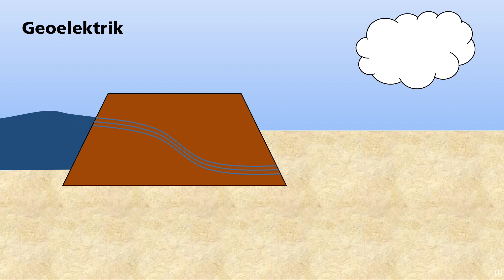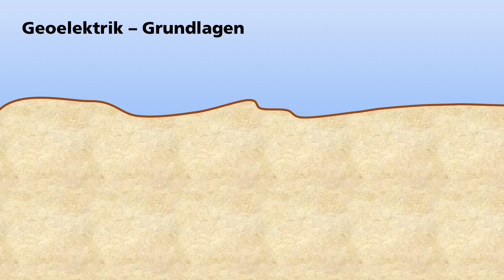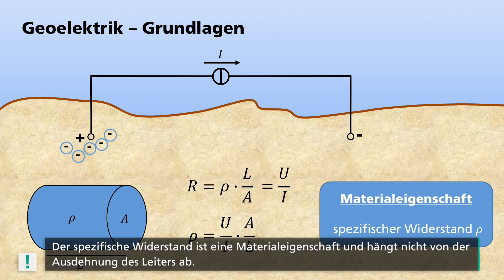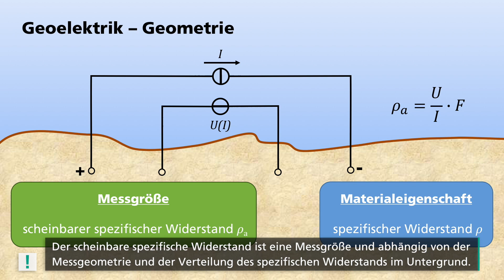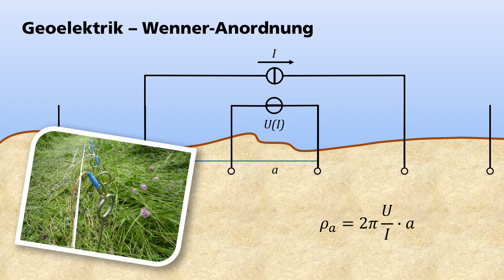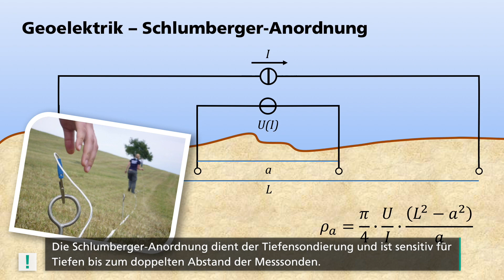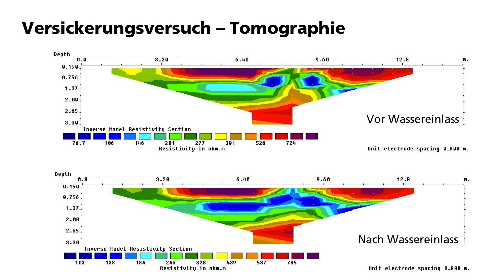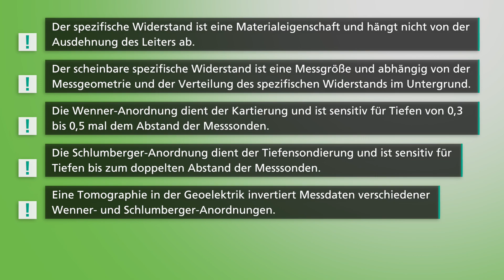Brückenkurs Geophysik: Geoelektrik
Wie verändert der Untergrund ein elektrisches Potentialfeld?
Messgrößen und abgeleitete Untergrundeigenschaften in der Geoelektrik, Einspeisung von Strömen, Messaufbau mit elektrischen Sonden .

Eine Produktion des Geophysikalischen Instituts (GPI) in Kooperation mit dem Zentrum für Mediales Lernen (ZML) am Karlsruher Institut für Technologie (KIT).
Dozent: Andreas Barth